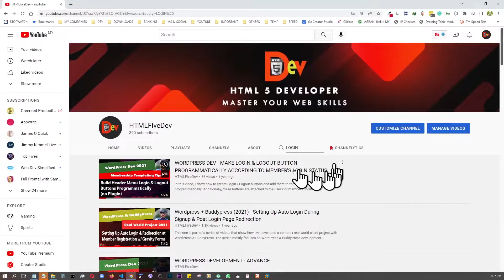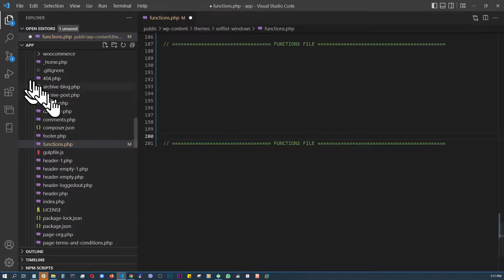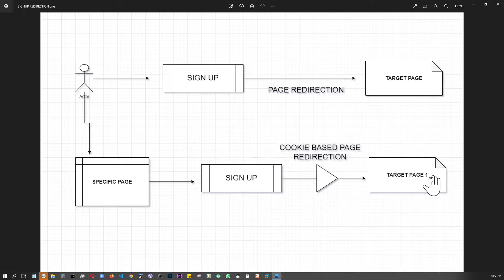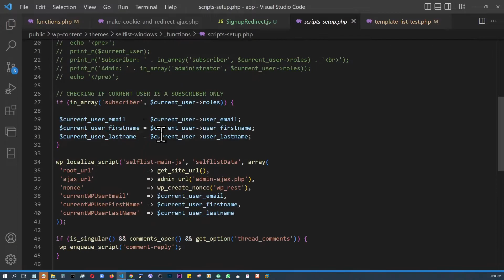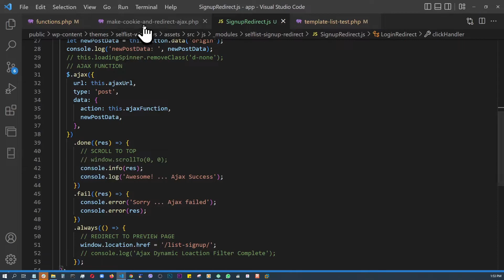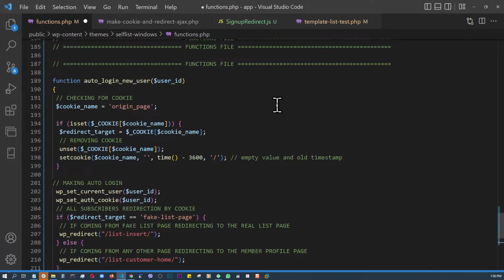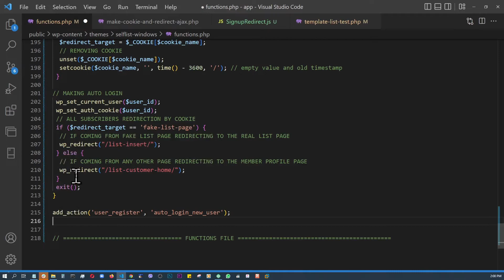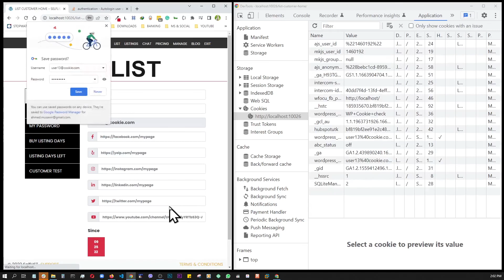Auto Login Users After Signup & Redirect To Specific Pages According To Page Origin - WP Dev 2022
This video shows how to auto-login a user after signup in WordPress. Then redirect to a page of my choice programmatically. Later, I extend that functionality by tracking the user's page of origin and redirecting the currently signed-up user to a different page of my choice using a PHP-based cookie. I use the user_register WordPress hook to accomplish this. Moreover, to create the cookie according to the user's page of origin (where he/she is coming from) I use WP Ajax, JavaScript/jQuery in ES6 style (Class, Modules, Imports, etc.), and PHP.